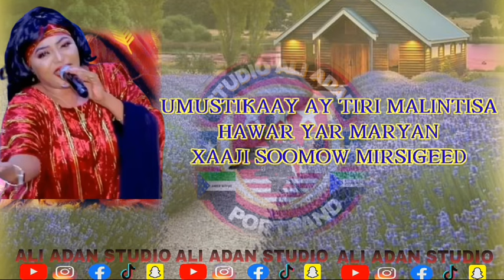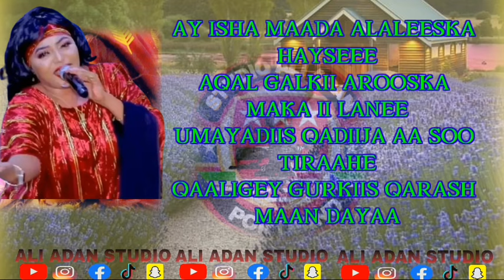AL FANAAN MARYAN ABUU HEES DUCO IYO AMAAN LYRICS 2024